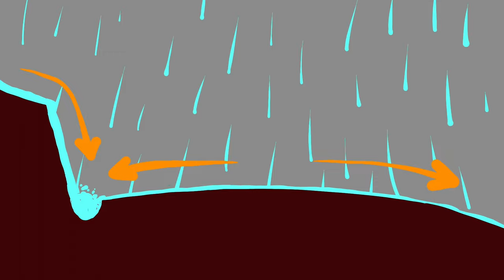Why I Build Things With Great Care? A Curse or A Blessing? | Emotional Countryside Life Vlog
In this heartfelt emotional countryside life vlog, I invite you into the unique world of my cherished second-hand greenhouse, a space I built with meticulous care and passion. Join me as I peel back the layers of my special emotional connection, sharing the story of how this greenhouse came to be and the emotions that went into every corner. It's a journey that speaks to the heart – one that reflects the importance of appreciating the simplest things in life. I'll guide you through the journey of constructing this space, sharing not just the physical labor but the love and memories woven into its structure.

00:00 Introduction
00:30 Letter to My Greenhouse - Collapse
04:20 Upcycling Usable Greenhouse Parts
07:38 Reply from My Greenhouse
08:34 Prepping Ground/ Levelling
09:30 Laying Landscape Fabric
10:15 Drilling Holes in the Ground for Footing
11:12 Installing Main Ribs
12:15 Customizing Both Ends
14:00 Poly Roller Dispenser Jig

I live on an acreage, sharing my designs and how I have built many various projects in the past 20 years. Topics include DIY, country life, woodworking, gardening, and an off-grid hot tub.